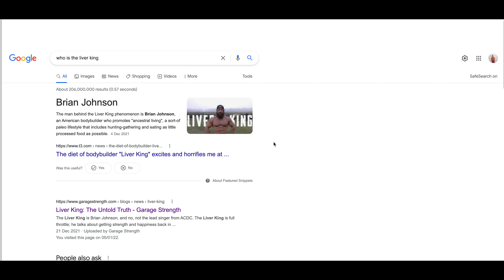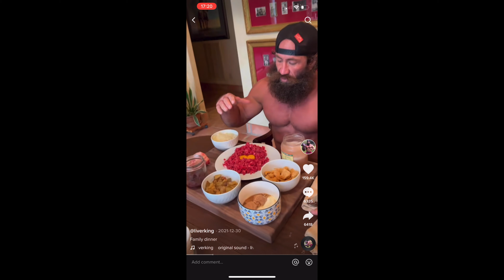Bodybuilder tries living like the LIVER KING for 24 hours...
I tried living, eating and training like the Liver King for the day...